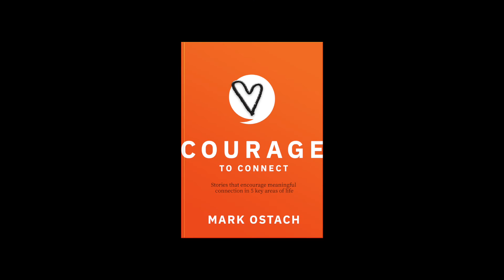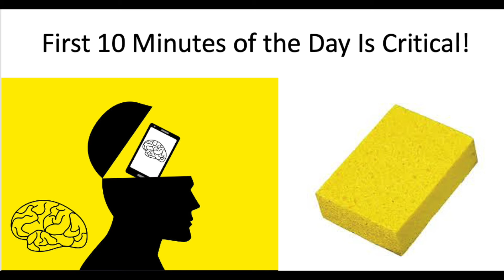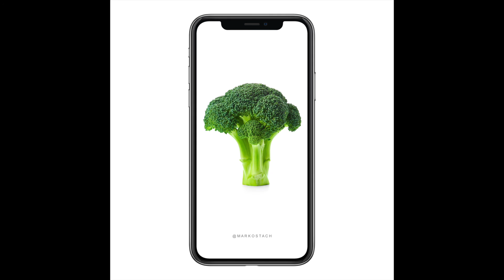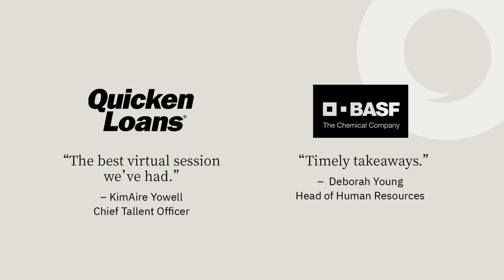Radio Interview with Paul W Smith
Mark Ostach talks with Paul W Smith about how our mental & emotional health is impacted by the digital calories we consume on news and social media. Listen in to learn better ways to start your day rather than Doom Scrolling in bed 😉